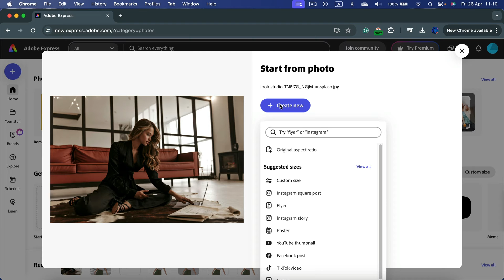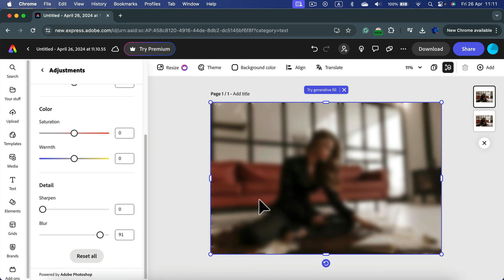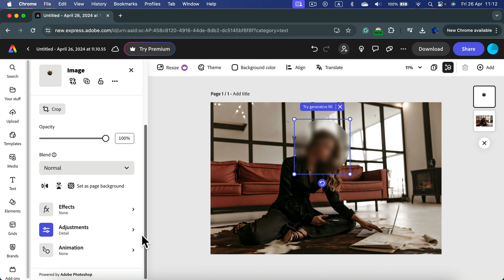How to Blur Part of the Image Adobe Express Tutorial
Refine your images with precision using our Adobe Express tutorial on blurring specific areas. In this detailed guide, we'll walk you through the process of selectively blurring parts of your image, enhancing focus and emphasizing key elements. From accessing the blur tool to adjusting intensity and brush size, follow along as we demonstrate each step with clarity. With this essential skill, you'll elevate your image editing capabilities and create stunning visual effects. Watch now to master the art of selective blurring in Adobe Express.